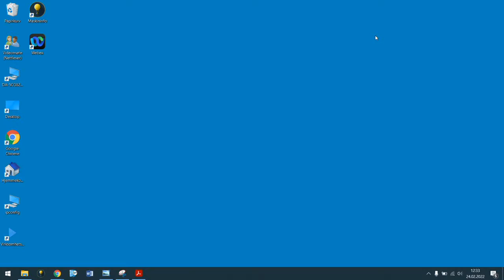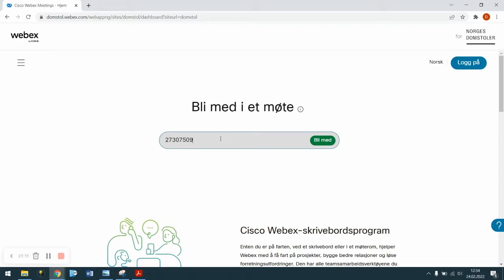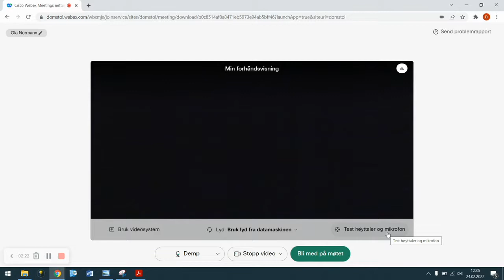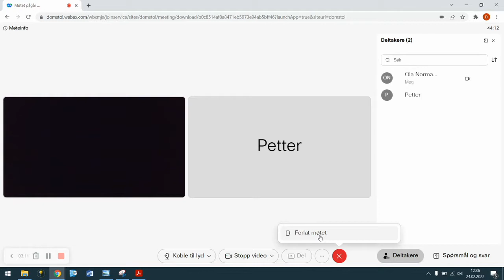Delta på et videomøte med domstolen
Hvordan gjennomføre et Webex-møte med domstolen?